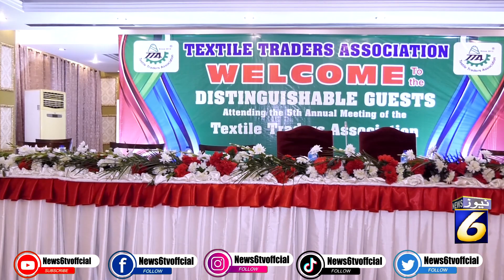Textile Traders Association 5th Annual General Meeting held in Royal Palm Country and Golf Club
Threads.
Snakvideo.
Linkdin.